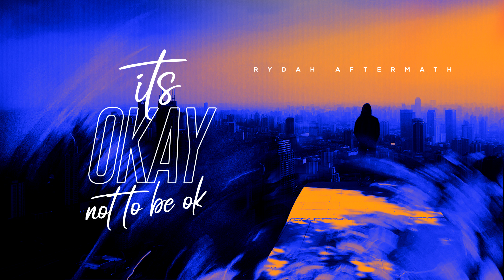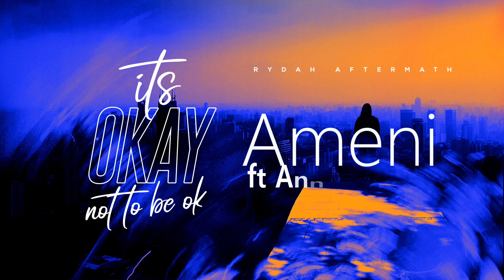Rydah Aftermath-Ameni ft Annie Njoroge